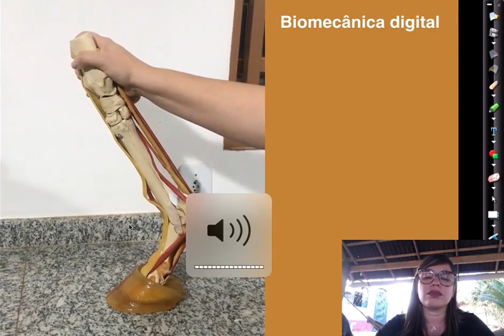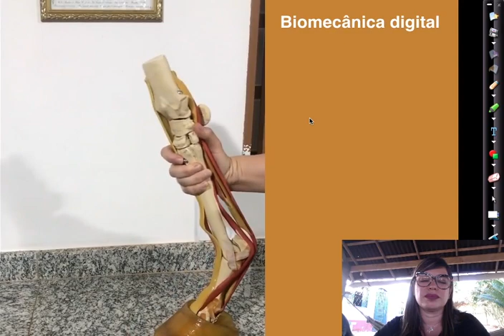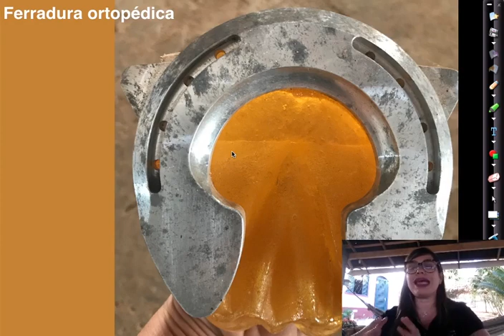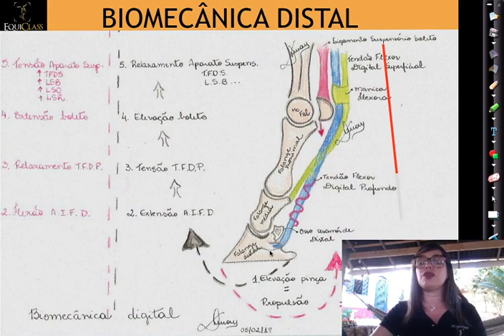BIOMECÂNICA DISTAL | GABRIELA GUENKA